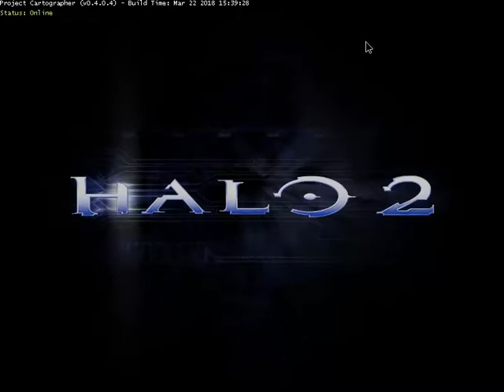Halo 2 Project Cartographer: Encerrona | Snipes H2X [MLG Dedi 3]